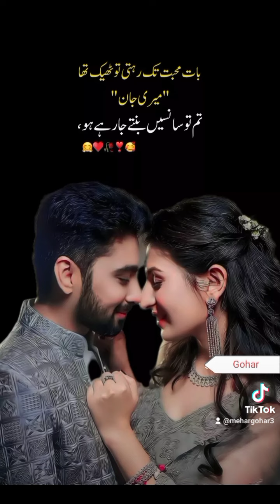Yes us ky hi dill may ||| heartbroken foryoupageofficiall #💓💓💓💓💓💓💓💓